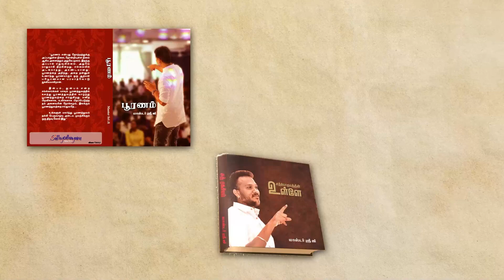Day 16 Guided Meditation | 19 Minutes 19 Days | Tamil | Master Sri Ji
19 நாட்கள் 19 நிமிடங்கள் தியானம்

நாள் 11:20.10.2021 ,  நேரம் காலை 6:03
நாள் 12:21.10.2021 ,  நேரம் காலை 6:03
நாள் 13:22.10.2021 ,  நேரம் காலை 6:03
நாள் 14: 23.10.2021,  நேரம் காலை 6:03
நாள் 15: 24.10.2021,  நேரம் காலை 6:03
நாள் 16: 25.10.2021,  நேரம் காலை 6:03
நாள் 17: 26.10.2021,  நேரம் காலை 6:03
நாள் 18: 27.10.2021,  நேரம் காலை 6:03
நாள் 19: 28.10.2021,  நேரம் காலை 6:03

 நமது மாஸ்டர் ஸ்ரீ ஜி அவர்கள் 19 நாள் 19நிமிட தியானம் என்ற புதிய தியானப் பயிற்சியை YouTube நேரலை மூலம் அனைவரும் பயன் பெறவேண்டும் என்ற நல்ல நோக்கத்தில் அனுமதி இலவசமாக வழங்குகிறார்கள்.
இந்த 19 நாள் தியானத்தில் கலந்து கொண்டு பயிற்சி செய்வதால்
1.எடுத்த முடிவில் தடுமாற்றம்
2.வெறுப்பு
3.குறை கூறுதல்
4.நேர நிர்வாகமின்மை
5.பொருளாதாரப் பிரச்னைகள்

நீங்கி வாழ்வில்  நலமும்,வளமும்  பெறலாம்.
எனவே அனைவரும்  முன்பதிவு  செய்து கலந்துகொண்டு பயிற்சி பெற்று பயன் பெறவேண்டுகிறோம்.

நம் ஒவ்வொருவருக்குள்ளும் கடவுள் இருக்கிறார்
என்பதை உணர்த்தி நமக்குள் இருக்கும் சக்தியை உதயமாக்குவதே சத்யோதயம்.
When you go deep and find
yourself within you, you become god." - Master Sri Ji

*FREE SATSANGAM*
Every Thursday Direct Free Session
மாஸ்டர் ஸ்ரீ ஜி அவர்கள் 1271 சத்சங்கத்தை ஒவ்வொரு வியாழக்கிழமையும்  இலவசமாக வழங்கியுள்ளார்கள்.
இதில் பல்லாயிரக்கணக்கான மக்கள் கலந்து கொண்டு  பயன்பெற்றிருக்கிறார்கள்.

நீங்களும் கலந்துகொண்டு பயன்பெற
நாள்   : வியாழன்
நேரம்: மாலை 7pm to 8pm
இடம் : சத்யோதயம்
              GKV டவர்ஸ்,
              திண்டல்,
              ஈரோடு- 638012.